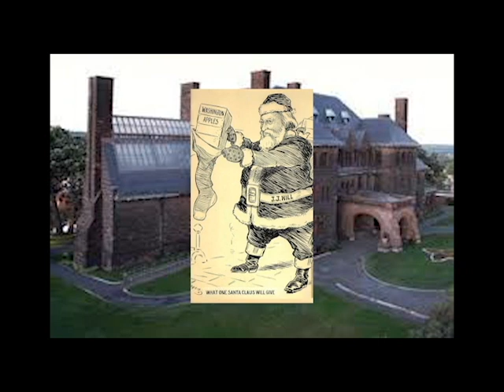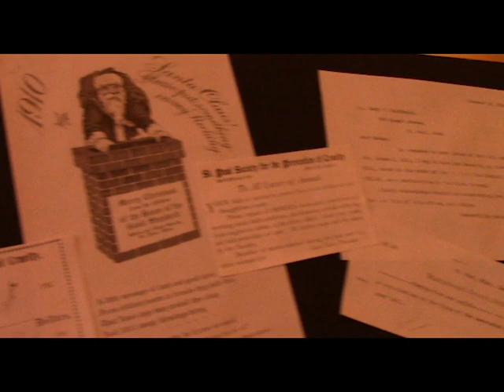James J Hill House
Despite having driven up and down Summit Ave to admire the houses, I'd never actually taken the time to look into the histories of those houses or the people who lived in them. From working as a Mud Clerk on the Mississippi, to owning one of the most expensive homes in Minnesotan history, here's James J. Hill and his family home.